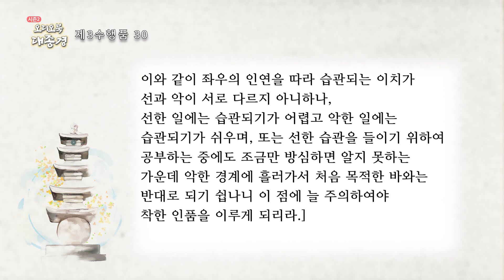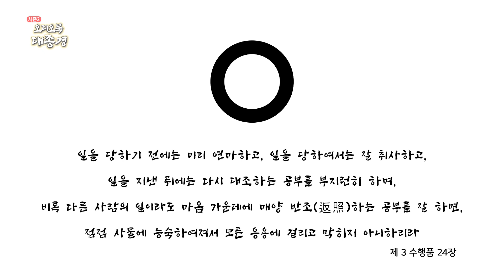[221026] 오디오북 대종경 7회 제3수행품 3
제3수행품 17장 ~ 제3수행품 30장

[ 대종경 ]은 소태산 대종사의 언행록으로 원불교 교서의 하나이며 , 총 15품547장으로 구성되어 있습니다.

눈으로 보고 귀로 듣는 법문, 친절한 주석과 함께 만나세요.